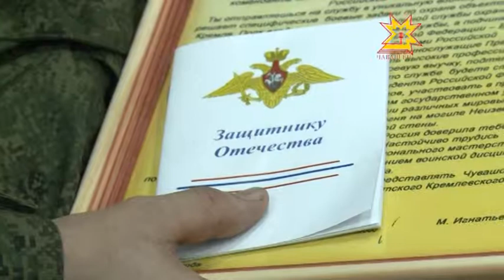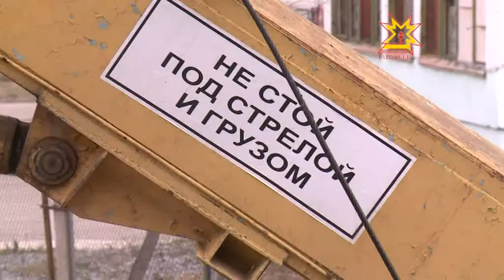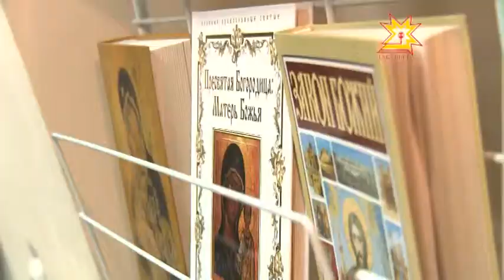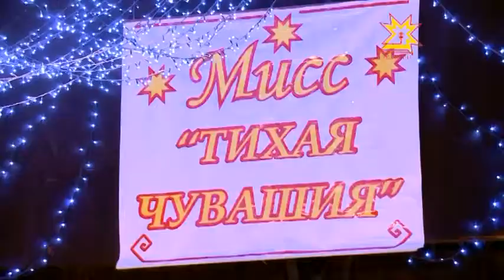Республика 18.11.2014 на чувашском